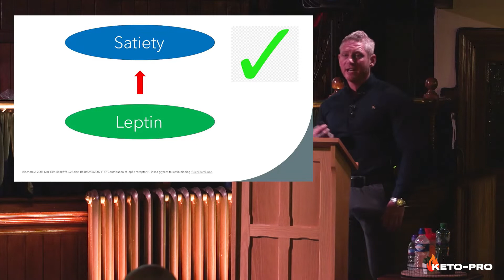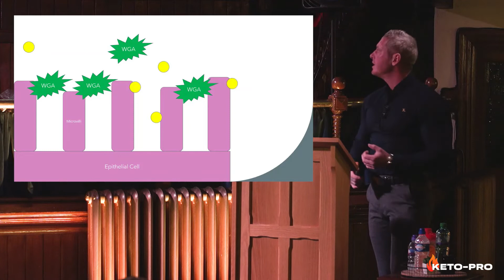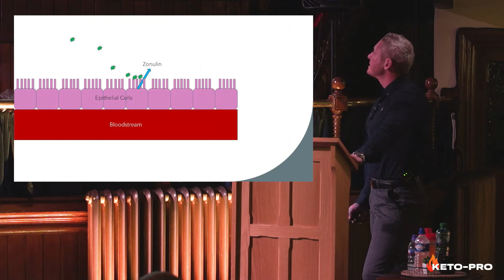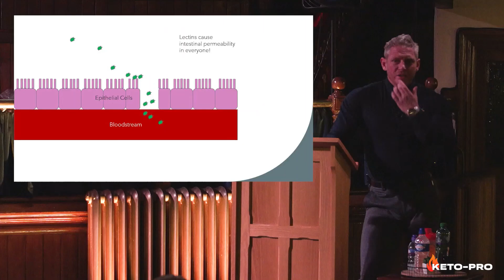Grains prevent the absorption of other nutrients